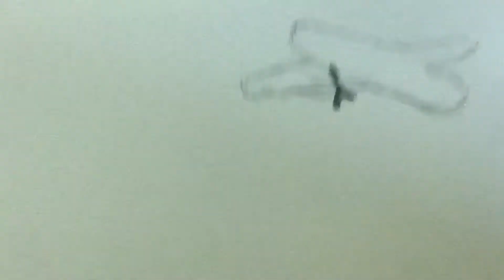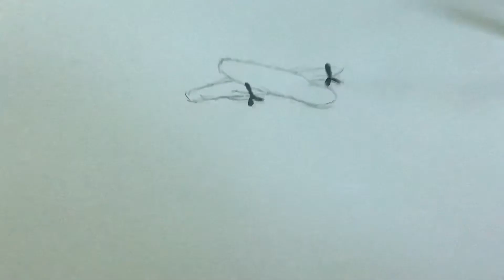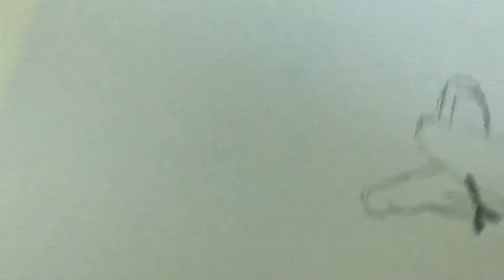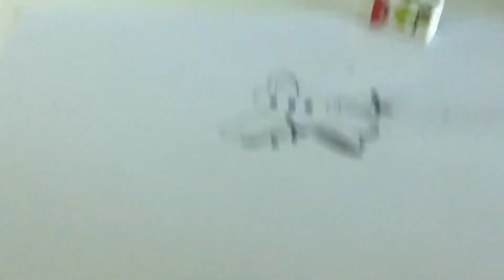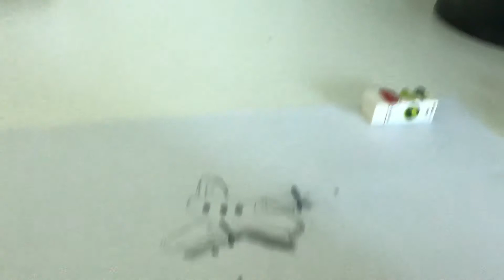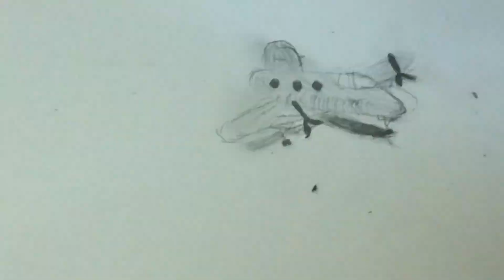How to draw a 3D airplane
This was a difficult video to make I hope you enjoy